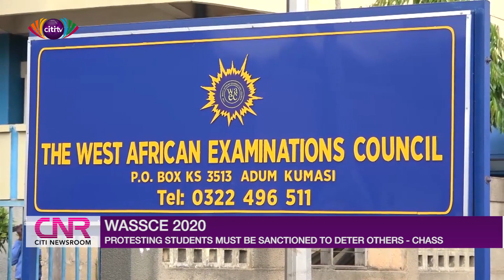Protesting SHS students must be sanctioned to deter others - CHASS | Citi Newsroom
The Conference of Heads of Assisted Secondary Schools, CHASS is calling on education directors, government agencies and other relevant bodies to take drastic measures against students who engage in similar acts to serve as a deterrent to others.

Students of some senior high schools in parts of the country have been protesting since they started the 2020 WASSCE.